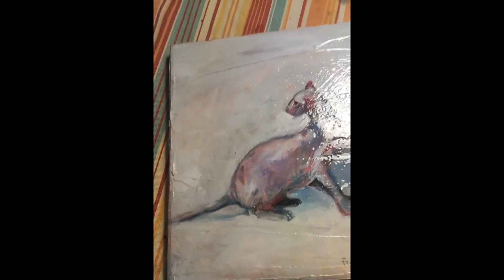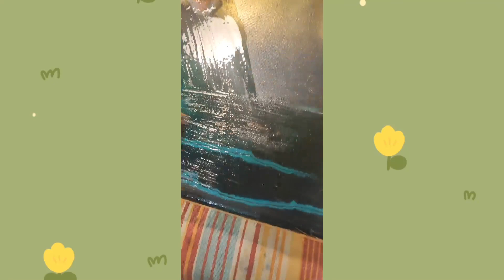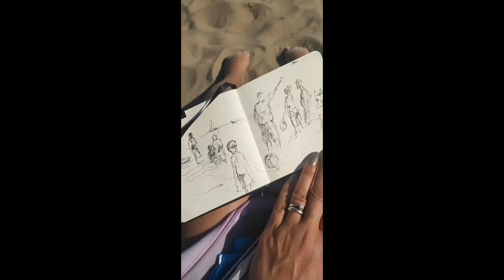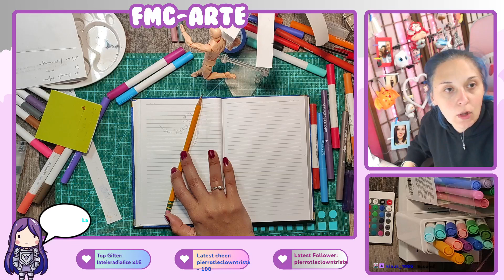Buon lunedì, oggi si fa anatomia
Altri studi, questo diventerà un appuntamento fisso per voi quanto per me, perchè è veramente importante migliorarsi costantemente. E io non riesco proprio ad accontentarmi.
Se ti piacciono le mie mug le trovi nel mio negozio Etsy

Se vuoi una mia opera la trovi qui, sia come originale che come stampa

Music also provided by Bass Rebels:    / bassrebels

Liberation - Danny Evo
Losing Faith - JETRO, Miyoki
Miss You Deluxe Mix - KR, Gemmi
Pantheon of Dreams - Rocket Star
Satisfy - 7amr, George Cooksay
Oblivio Amroz Remix - SUNZZ, Frida Schiavon, Amroz
What do you know - DJ Vektor, Jennifer Rabha, Keenan Cahill
Remedy - FXKE, Caique Giani
Confident - Luvic, pauline mykell
No Inbetween - Puidii, Anna-Sophia Henry -- Watch live